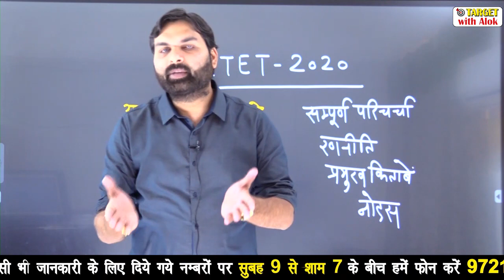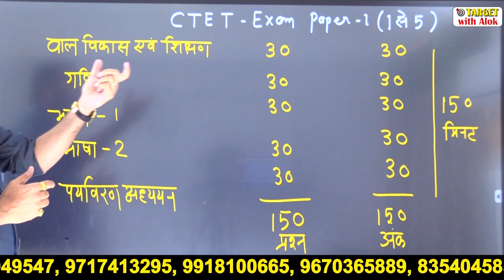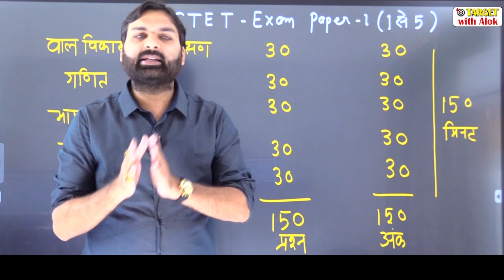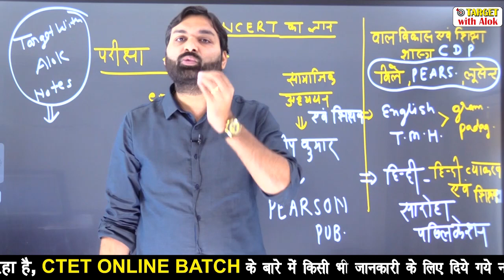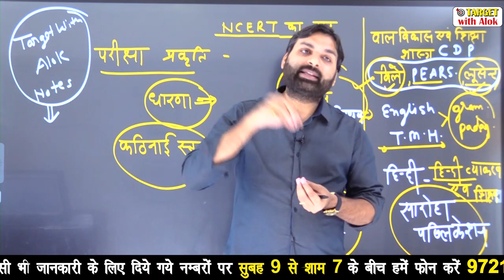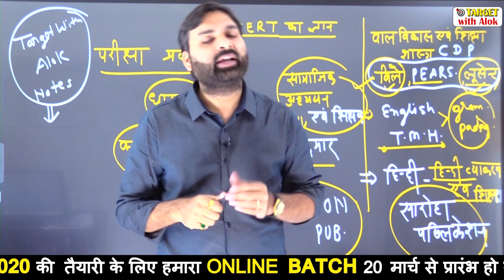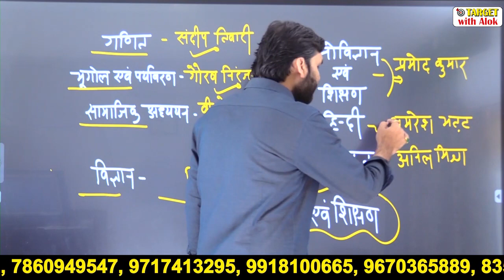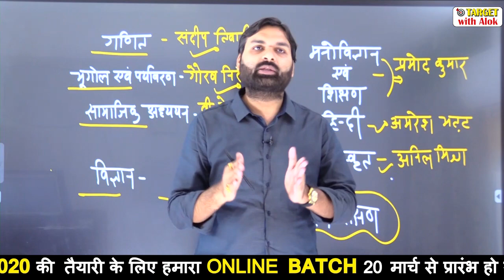CTET-2020 || पूरा कोर्स निःशुल्क है, ज्वाइन करने के लिए अभी Whatsap करें- 9335596136